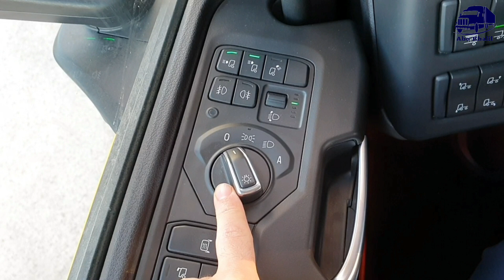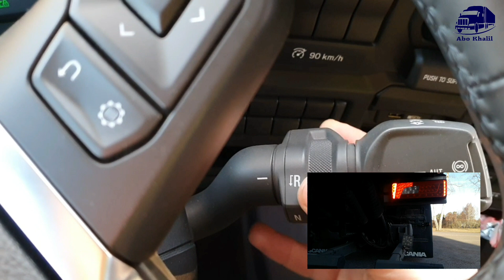الأضواء في شاحنة سكانيا 2021 🚨💡🔮✨️ The lights in the 2021 Scania truck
كيف استخدام الأضواء في الشاحنة؟
كيفية تفعيل الأضواء في الشاحنة؟
متى استخدم ضوء التوقف؟
كيف افعل ضوء الرجوع للخلف؟
شهر رمضان
جبل شيخ الجبل
شاحنة حديثة 2021 موديل سكانيا
 شاحنات الفولفو والمرسيدس
مبدأ عمل الأضواء
لمحة سريعة عن الأضواء وآلية عمله
الرجوع للخلف في منطقة جديدة
القيادة بشكل عام
التدريب على الرجوع للخلف بالمقطورة CE
أسهل طريقة للرجوع للخلف بالمقطورة
معلومات عن volvo euro 5
تعليم الرجوع للخلف بالقاطرة مع مبتدئ
الرجوع للخلف بالشاحنة في مكان صعب بحتراف
الرجوع بالقاطرة والمقطورة
شرح للرجوع للخلف بالقاطرة والمقطورة
أسهل طريقة لتعلم الرجوع إلى الخلف بالشاحنة من الصفر
القاعدة المهمة كي تصبح فنان بالرجوع للخلف
الخطوة الأولى للنجاح في الرجوع للخلف بالمقطورة  للمبتدئين

تصوير طائرة درون
تصوير جوي
تصوير من الأعلى
DJI Mini 2 Fly Kit More Combo
شاحنة وطائرة درون
شاحنة وكاميرا درون
الرجوع بالقاطرة والمقطورة مع كميرا درون